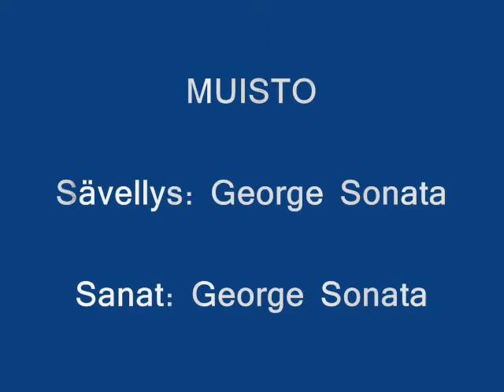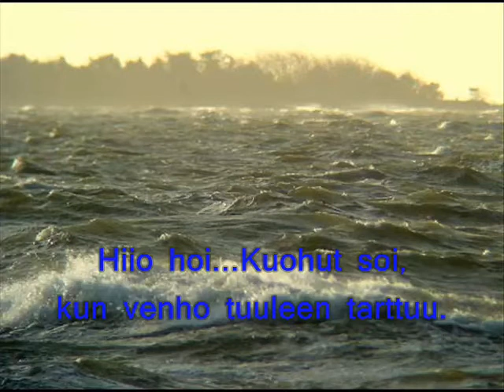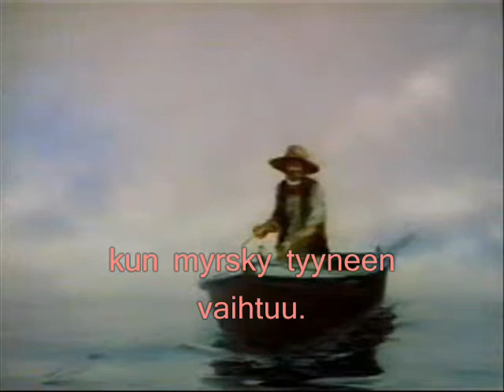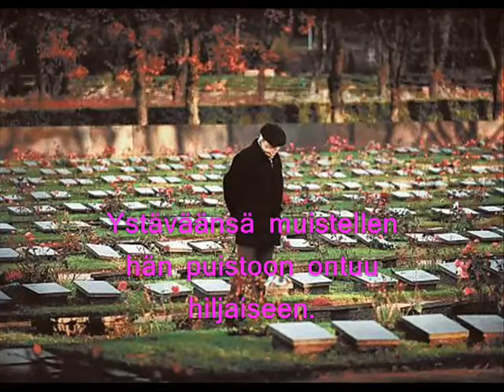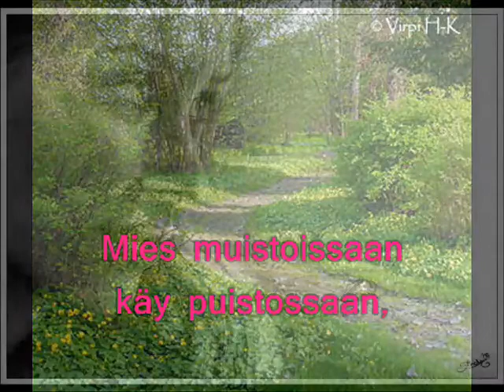Emmi Loven - Muisto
Suomalainen kirvesmies , jolle tärkeintä olivat ystävät, urheilu, meri ja känsäiset kourat.
"Käy aatos kouraan känsäiseen.
kuin ystävyyteen ikuiseen"